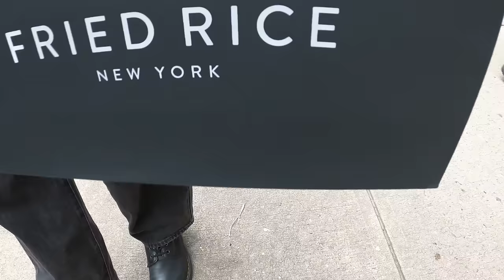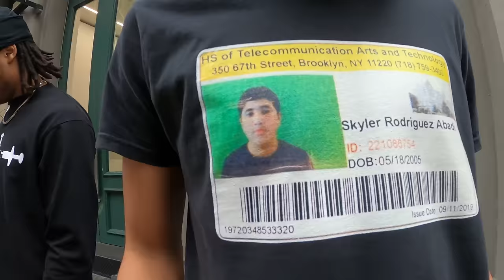What Are People Wearing in New York? (Fashion Trends 2024 NYC Street Style Ep.94)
What are people wearing in New York? Explore the fashion trends 2024 has to offer and learn what's hot! From nyc street style to casual winter outfits and fall trends, we've got you covered. We take a look at the coolest street fashion and hottest fall & winter wardrobes that are sure to be awesome in the coming year.

Join me in the 94th episode of What Are People Wearing as we take a look at the 2024 street fashion of New York City for 2024! I'll be covering streetwear outfits 2024 that are sure to be awesome for summer 2024 fashion, as well as the latest 2024 streetwear brands that are shining in the fashion industry. We'll be exploring the nyc fashion capital neighborhood of Soho including Prince Street, Canal Street, Mercer Street, plus Brooklyn's Bushwick neighborhood to get a glimpse of what millennial styles, gen z fashion, and learn more about what people are wearing. We'll also be checking out the 2024 streetwear design styles that are always worth checking out. This episode will be perfect for summer fashion 2024, featuring the latest Streetwear 2024 Womens fashion trends and the freshest Soho nyc street style. Don't miss out on all the post-looks from New York Fashion Week 2024 and the fashion trends 2024 summer has to offer from NYC as they show off their style!

0:00 Intro
0:08 The Yusuf Sisters ( @TheYusufs )
1:25 What Are People Wearing in Soho?
1:35 Arnaldo ( @ acsuave )
2:45 Cherry
3:44 Ruby & Amina ( @ amina_jeng & @ rubyi5dumb )
5:16 Felicia & Jalen ( @ byinsomniac )
7:16 Caloy ( @ cbangah )
8:51 Shanice ( @ ShaniceHyman )
10:18 Tooth Gem Appointment in Williamsburg, Brooklyn Mini Mall
10:22 Sierra / Ciara / Cierraaaa ? (This Beat Is..!)
11:20 Mars Orbit & Eddy ( @ mars.orbit & @ yungfleur )
13:28 Little Canal
13:32 Raman
14:30 Stores Man…lol
14:43 Luca & Sophie ( @ lucamornet & @ stylewithsoco )
16:25 Kelly
17:14 Bethany ( @ bchan.png )
18:22 Vlad Lamar & Navy ( @ asabovesobelowllc )
19:33 Artemesia
20:18 Juan ( @ jjjuandiii )
21:39 Jenny ( @kbootyjenny )
22:33 Levante & Valentina ( @ justlevante & @ Kobf )
24:26 Olé
25:24 Daniel ( @ danvictoriagleason )
26:25 Wakanda ( @ wakandawoxo444 )
27:36 Simone
28:35 McCarren Park
29:10 Brio ( @ brioislife )
30:40 Nica ( @ unfollownica )
31:59 Mateus & Justin ( @ justinmartey & @ _mateusdasilvaaa )
33:20 Jae Wook Lee, Han Gyo Nam, & Junha Lee
35:23 Captain Ray ( @ captainrayonce ), Andres ( @ sushi56k ) , Jay ( @ __jayfoster ), & Deshon ( @ daeshonstuff )
36:44 Yose, Ryu, Hiroki, & Mashido
38:52 Mizaku
39:42 The March
39:47 ( @ nenexgt, @ adamahemenes, @ co.ttk )
41:09 Dennis & Erick
42:27 @gothamgalleria
42:47 Pluto & Alvin
43:40 New Newsletter, Tokyo, Toronto, Tooth Gem, & More!